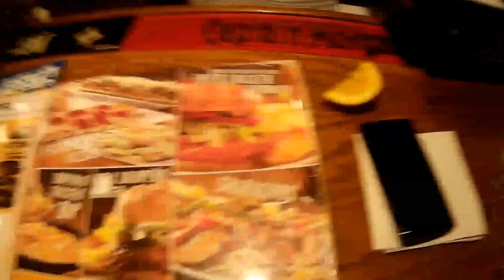My Saturday night ( NOT Ubering )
Went to the bar.